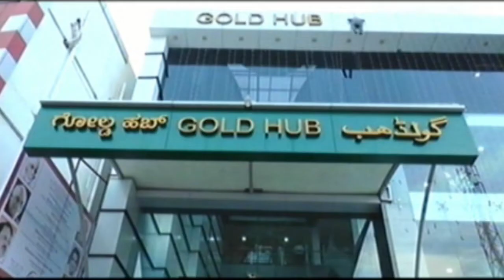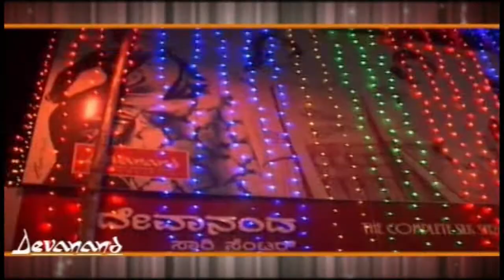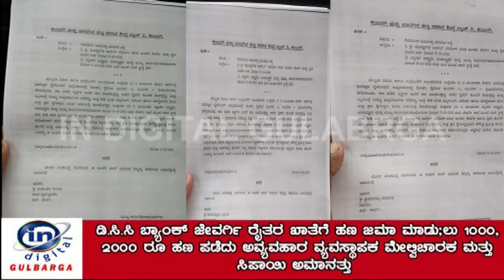ಜೇವರ್ಗಿ ಡಿ.ಸಿ.ಸಿ ಬ್ಯಾಂಕ್ ಅವ್ಯವಹಾರ ವ್ಯವಸ್ಥಾಪಕ ಮೇಲ್ವಿಚಾರಕ ಸಿಪಾಯಿ ಅಮಾನತು.